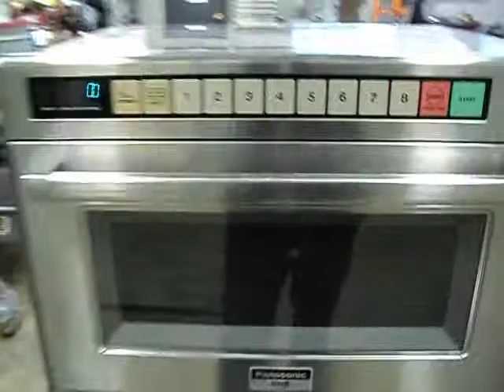Panasonic Commercial Microwave Oven NE-3280 Watts 3200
Model NE-3280
Serial N. 6K13060043
Volts 208/230
Phase 1
Hz 60
Stainless Steel Front & Sides
Watts 3200